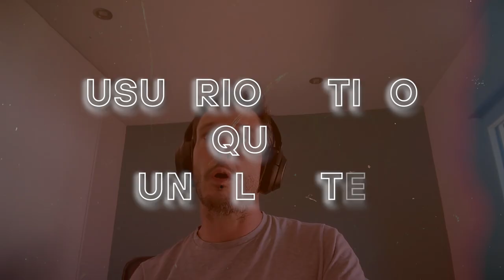¿Por qué la retención de clientes es esencial? (Rubén Marzal, Next Scenario)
En este episodio, hablamos con Rubén Marzal, founder de Next Scenario, una empresa que se especializa en la retención de clientes en el sector SaaS, junto a Alex Granados de Product Hackers.

Con Rubén analizamos la importancia de equilibrar la adquisición de usuarios con estrategias de retención, su herramienta de B2B SaaS metrics journey que explica por qué es más importante un usuario activo que un cliente y como lograr que los usuarios no te hagan churn.

También discutimos la optimización del onboarding y como la medición y análisis de datos son fundamentales para la implementación de incentivos que mejoren la retención y recuperación de clientes en Ecommerce.

00:00 Intro y presentación.
01:09 Conociendo a Rubén Marzal.
02:10 Claves para la lealtad del cliente.
04:31 El rol del onboarding.
07:02 Recopilando insights del cliente.
09:10 Definiendo la retención.
11:11 La retención como estrategia clave.
12:44 Evaluando la retención.
15:07 Churn involuntario y estrategias de recuperación.
17:01 Tipos de retención y su importancia.
19:01 Factores que afectan la retención.
22:41 Acciones para reducir el churn.
27:12 La inteligencia artificial en la industria.
28:16 El rol del customer success.
30:26 Tiempo y estrategias para mejorar la retención.
32:06 Errores comunes en la retención.
33:27 Casos prácticos de retención.
36:34 La barrera del setup en la retención.
37:25 La retención desde el inicio en startups.
40:12 Repetición vs. retención en eCommerce.
42:08 Expectativas en las clases de Rubén.
44:11 Recursos y proyectos de Rubén.
45:06 Cierre y despedida.